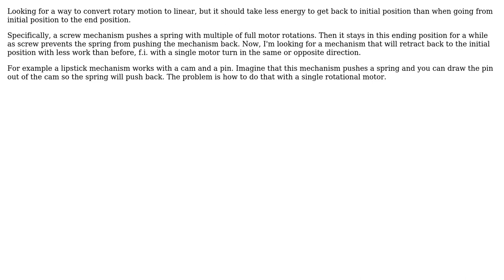Engineering: Quick return mechanism for spring-loaded screw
With thanks & praise to God, and with thanks to the many people who have made this project possible! You are responsible for your own actions.